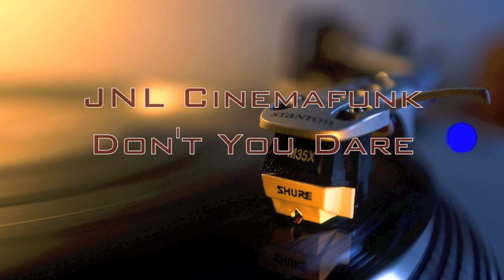JNL Cinemafunk - Don't You Dare